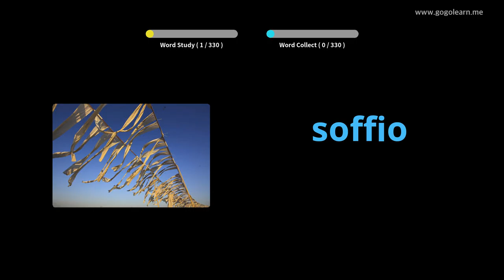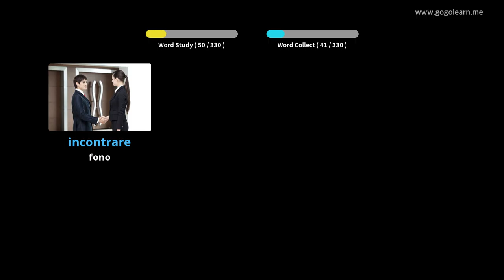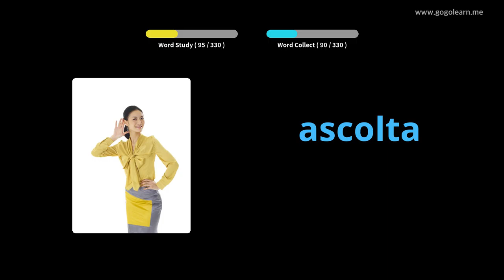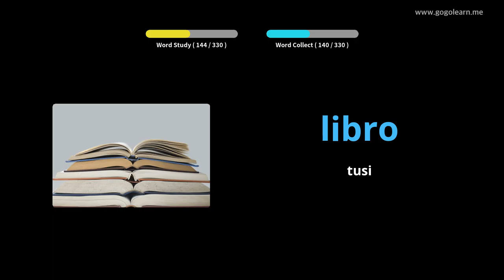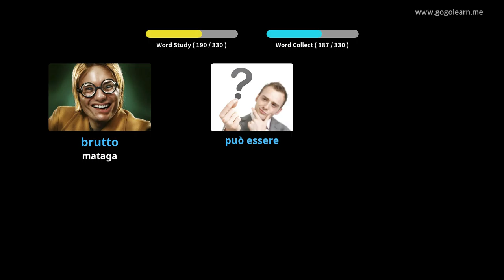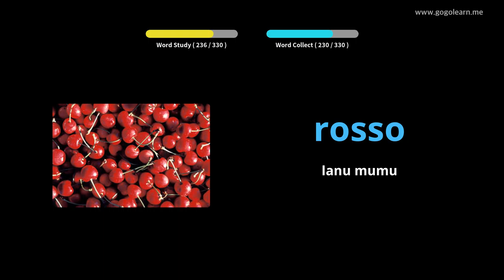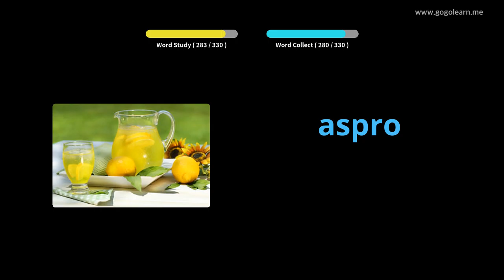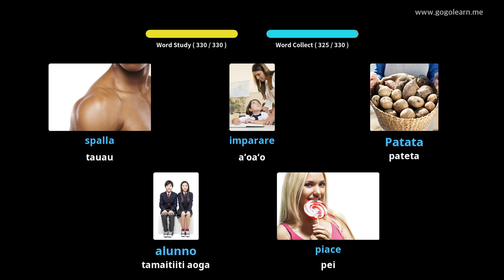Italia Itulau Faʻasalaga Aʻo Avea | Golearn